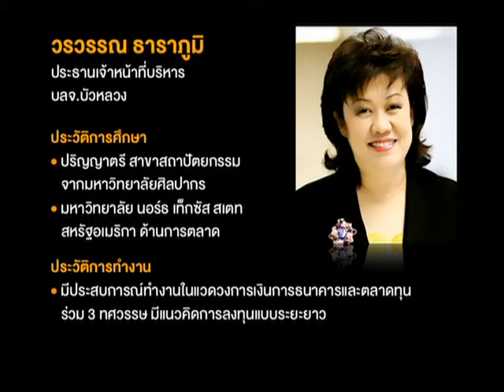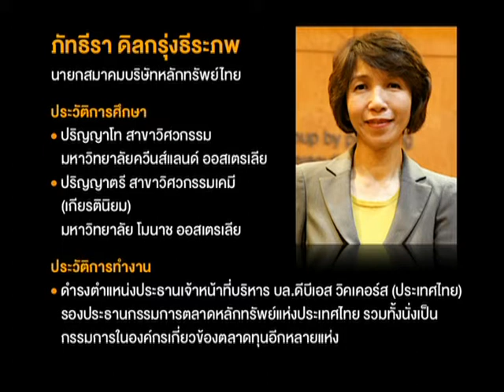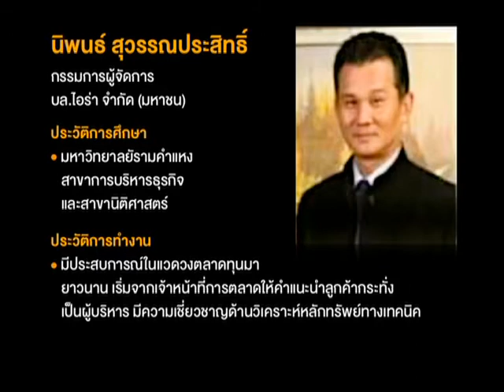Business Talk แก๊ง 4 โมงเย็น 3/3